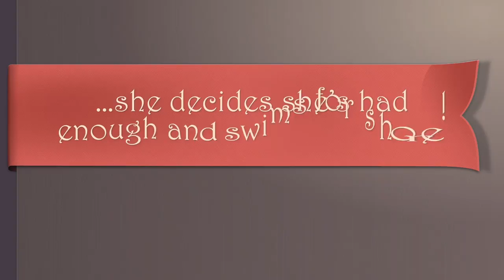Bella Jumps Ship and Swims for Shore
Bella floats for a bit and then jumps off to swim for shore.